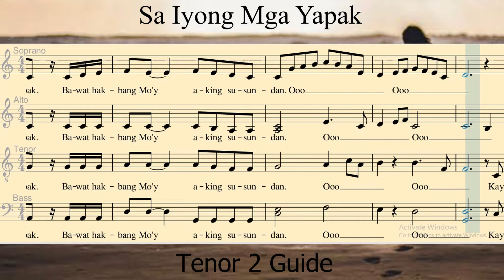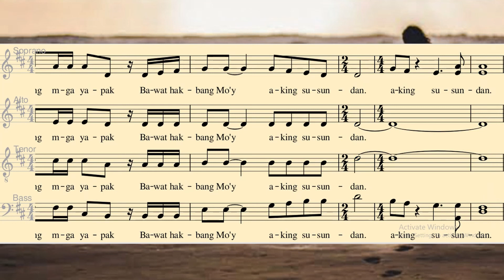SA IYONG MGA YAPAK_Tenor 2 Guide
Arranged by: Samuel Guerrero
Virtual Vocal Guide for Choirs
Nadizski Channel